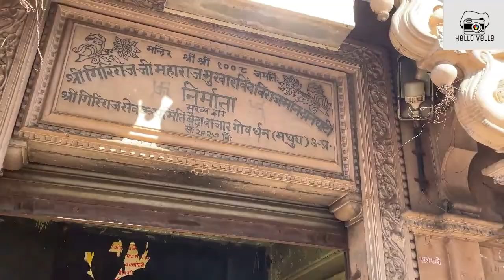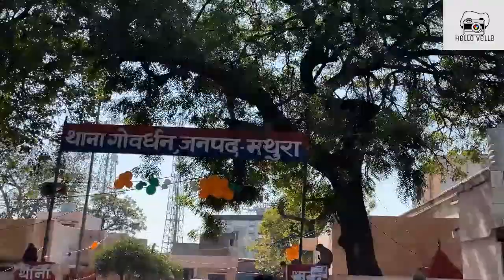(Day-2) Shri Giriraj Ji Maharaj Temple Govardhan, Govardhan Temple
In this video We explore Govardhan temple,situated in up a few Km from mathura,Govardhan is the sacared centre of Braj and identifed as aNatural form of krishna